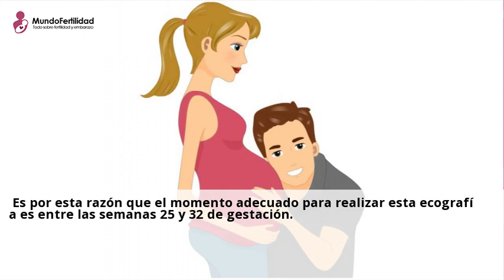Â¿Cuando se hace la ecografia 4D en el embarazo y que ventajas ofrece?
3 nov 2022 ... La ecografia 4D, al igual que las ecografias 2D y 3D, se basa en la emision de ultrasonidos y se realiza con el mismo ecografo con el que se realiza la ...Visita nuestras clinicas de Ecografia 3D y 4D y consultales online y gratis